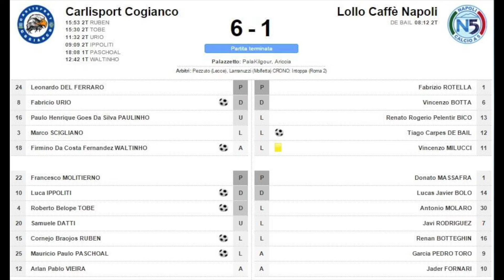CARLISPORT COGIANCO-LOLLO CAFFE’ NAPOLI 6-1 (2-0 p.t.)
19a giornata Serie A - Carlisport Cogianco - Lollo Caffè Napoli - 6 - 1
CARLISPORT COGIANCO: Del Ferraro, Urio, Paulinho, Scigliano, Waltinho, Tobe, Ippoliti, Vieira, Ruben, Datti, Paschoal, Molitierno. All. Musti

LOLLO CAFFE’ NAPOLI: Rotella, Botta, Bico, De Bail, Milucci, Javi Rodriguez, Pedro Toro, Fornari, Bolo, Botteghin, Molaro, Massafra. All. Cipolla

MARCATORI: 12’42’’ p.t. Waltinho (C), 18’08’’ Paschoal (C), 8’12’’ s.t. De Bail (N), 9’09’’ Ippoliti (C), 11’32’’ Urio (C), 15’30’’ Tobe (C), 15’53’’ Ruben (C)

AMMONITI: Milucci (N)

ARBITRI: Dario Pezzuto (Lecce), Donato Lamanuzzi (Molfetta) CRONO: Daniele Intoppa (Roma 2)